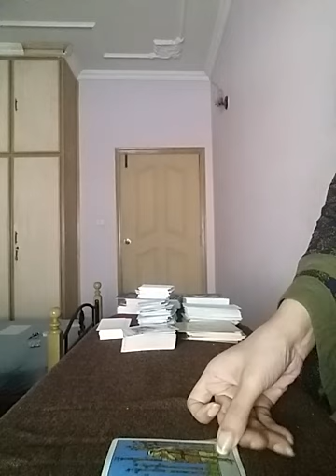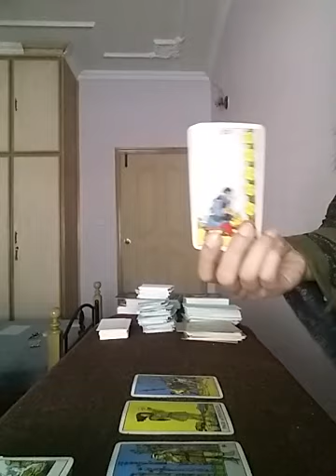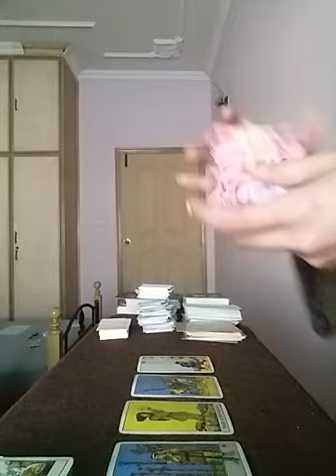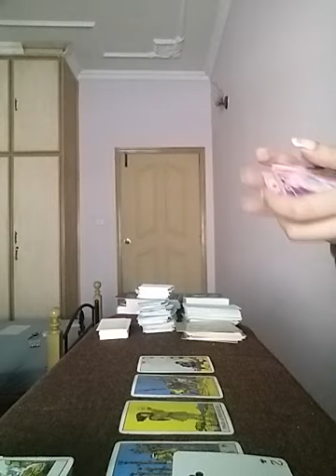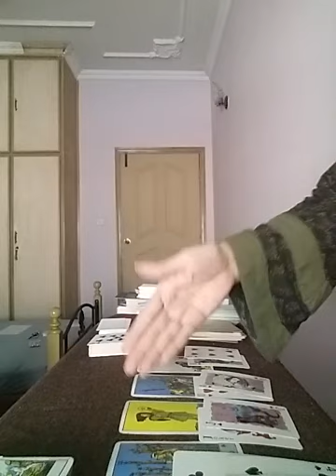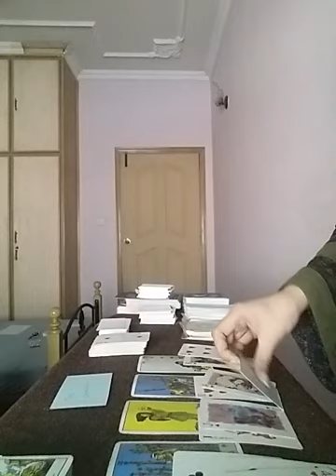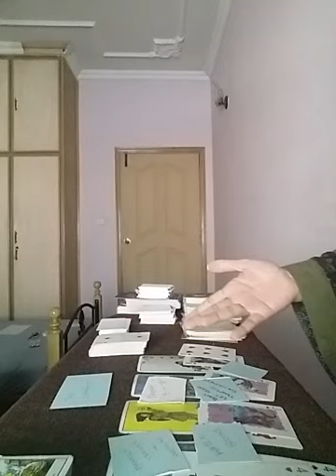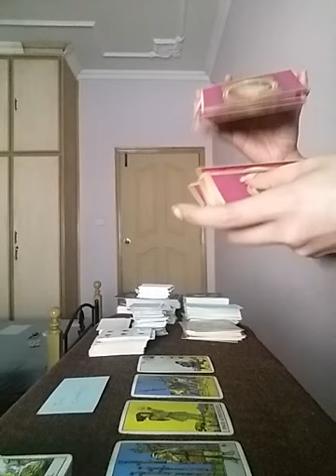PISCES ~ THEY ARE READY TO RESOLVE THE ISSUES 🥳👫🏻💕 AND START ANEW 🥳🥳🧚🏻‍♀️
Services i offer :

1- 1 question reading - 35 USD

2- 2 question reading - 55 USD

3- 3 question reading - 70 USD

4- 5 question reading - 100 USD

5- Love n Relationships - 100 USD

6- 15 Minutes customized *SPIRITUALLY CHARGED* affirmations that give 100% RESULTS  - 100 USD

7- Consultation and step by step guidance to MANIFEST your Dream Desire and Goal.

8- Unique Scripting technique to manifest your desire - 80 USD

9- Protection from bad influences and energies - 60 USD

10- Removal of Black Magic - 100 USD

12- Dream Interpretation - 40 USD

13- Spiritually Charged Affirmations + Unique Scripting Technique - 150 USD

14- Money rituals - 60 usd

15- Love Rituals - 100 usd

16- Subliminals - 100 usd

17- Consultation along with 1 manifestation technique - 100 usd

18- Angel guidance - 40 usd

19- 5 Minutes Guided Meditation - 50 usd

20- 5 Minutes Affirmations - 50 usd